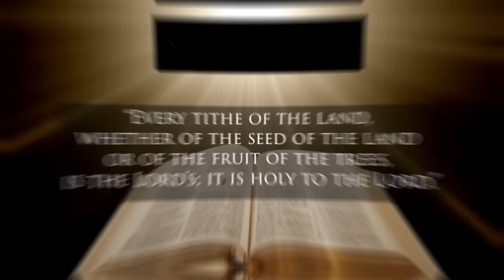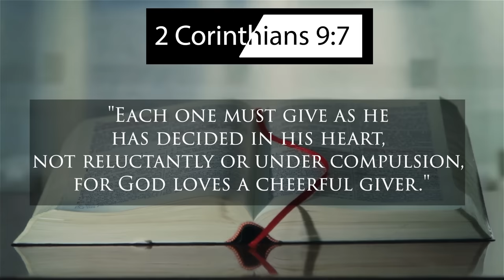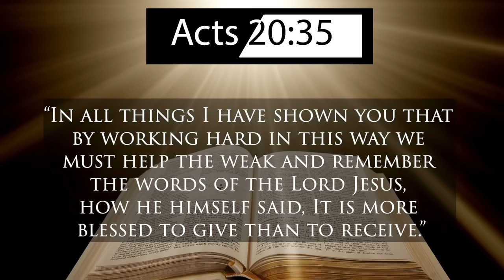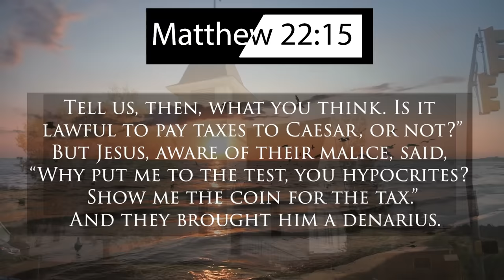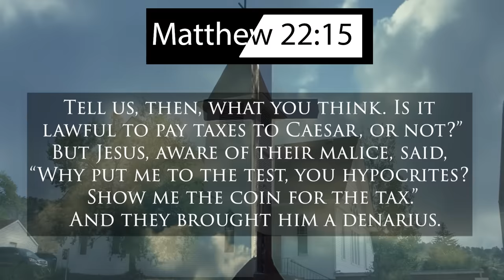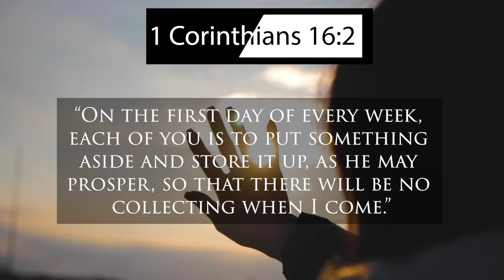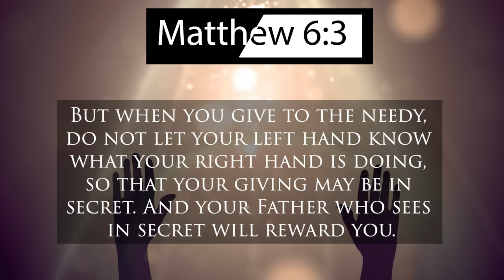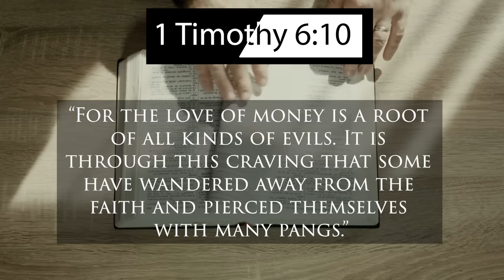Should CHRISTIANS still TITHE to the CHURCH?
In this video, I answer one of your questions, "Should Christians still tithe to the church? Let's take a look at what the bible really says about it.

VIDEO RECORDING EQUIPMENT:
CAMERA:
Canon M50
MICROPHONE:
RODE Videomic RODE
LIGHTS:
GODOX LEDP-260C
TRIPOD:

ABOUT THIS VIDEO:
In this video, we take a look at what the bible says about giving tithes to the church. Should believers still tithe? Is tithing still relevant today for the new testament? Is tithing compulsory for all Christians? Is tithing really a commandment in the bible? What does the bible really saying about giving tithes to the church? We get many questions from believers asking us about tithes and offerings, so I thought it is time I make a dedicated video about the TRUTH of TITHING.